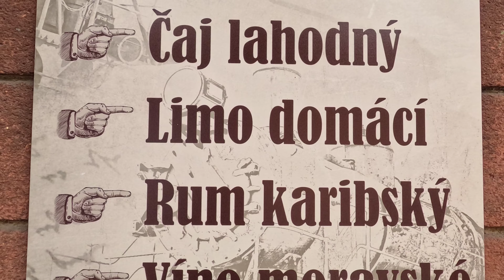Parní vlak Martinice v Krkonoších 13.8.2022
Historický parní vlak
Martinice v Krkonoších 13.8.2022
Rokytnice nad Jizerou
Výlet s dětmi
Hrabě Harrach
Nevšední zážitky
Cestování jinak